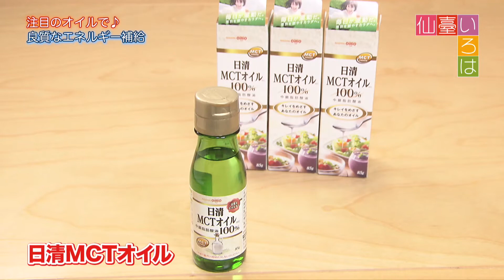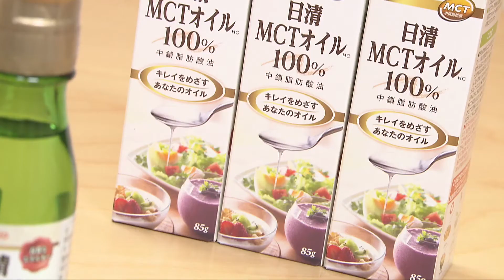【仙臺いろは】(2020.12.15OA)注目のオイルで♪良質なエネルギー補給編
仙台放送,Sendai Television,Sendai Broadcast,仙臺いろは,仙台いろは,LiLiCo,金澤聡,牧広大,いろは組,佐藤友紀乃,桜木春奈,澁谷瑞香"